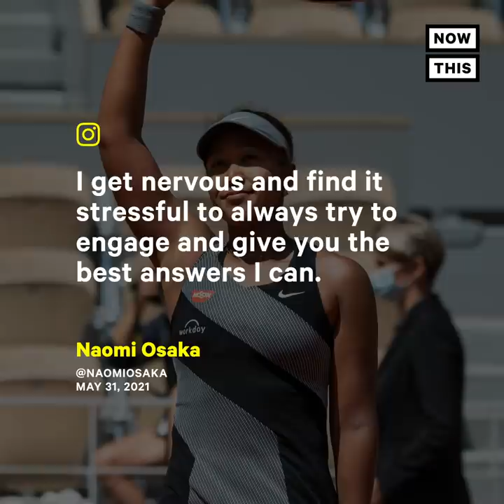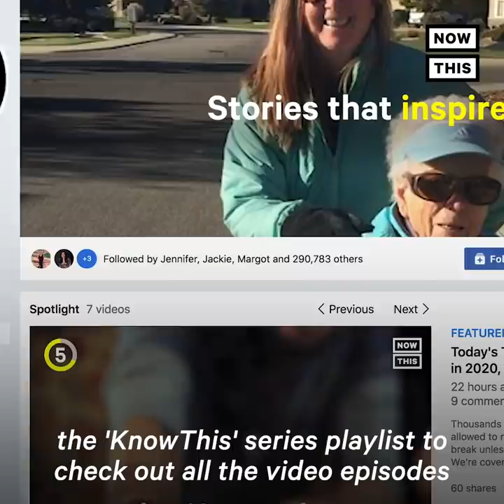How Venus Williams 'Deals' with Press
Venus Williams had the best response to a question about how she ‘deals’ with the press 🔥